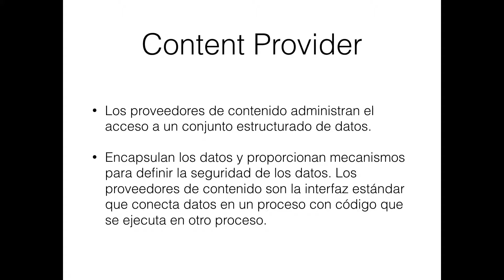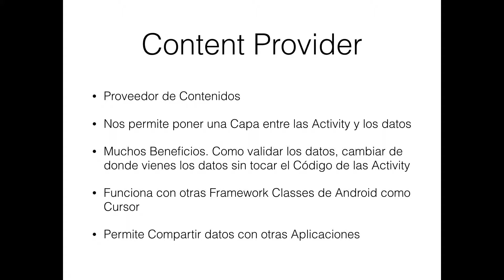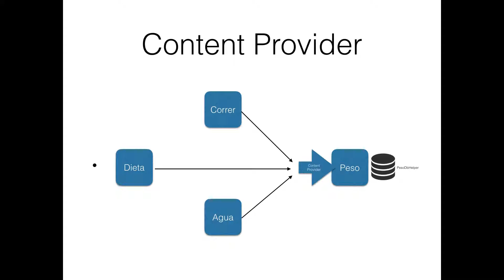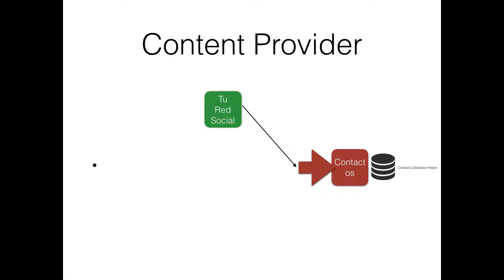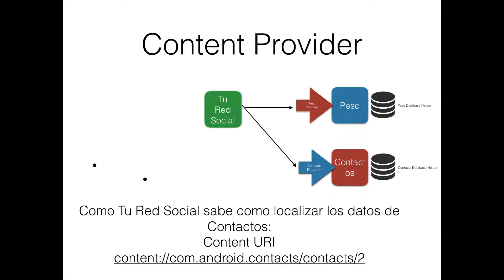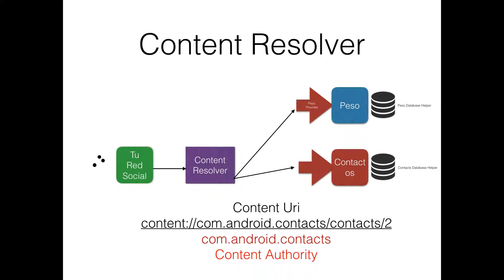Content Provider - SQLite y ContentProviders Parte 5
Content Provider - SQLite y ContentProviders Parte 4